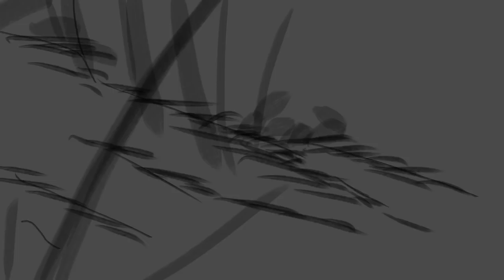Light - SPEEDPAINT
Time taken- 2 hours and 30 mins
Programs used-